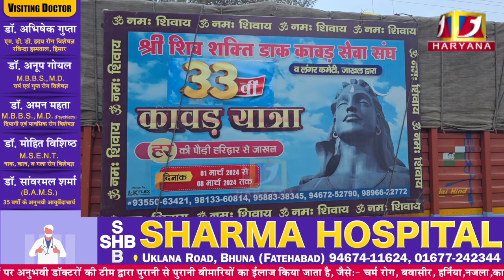श्री शिव शक्ति डाक कावड़ सेवा संघ II A1 Haryana Jakhal Mandi II